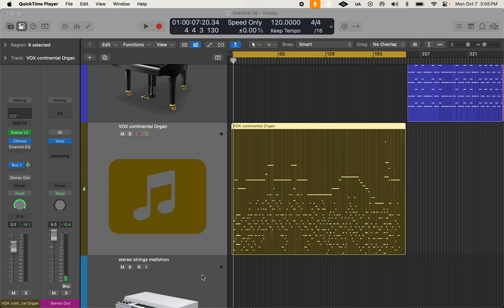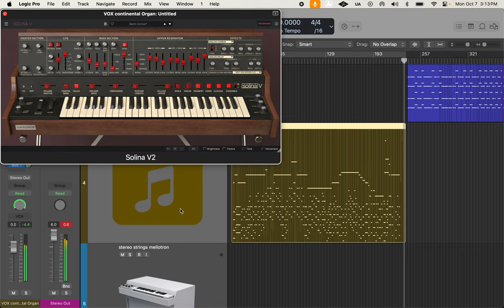Composition An, by. Stoney Willis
Here is the DAW session footage of an unreleased composition written and performed by myself. Please enjoy. With Love.